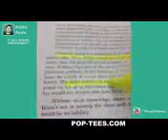Funny Vines - for children,fails 2014,frozen,football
funny, funny vines, funny vines 2014, funny vines compilation 2014, funny vines august 2014, funny vines september 2014, funny vines 2014 new, funny vines ju...